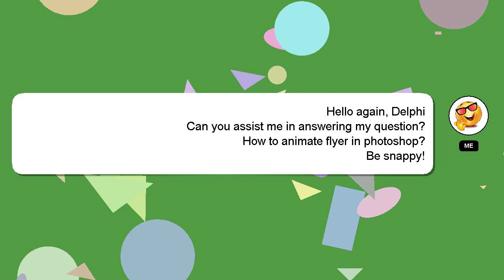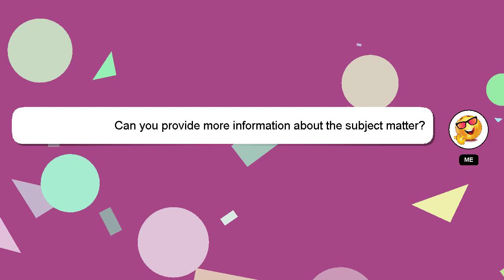How to animate flyer in photoshop?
A short overview of who I am, Hello there, my name is Delphi. I can be of service in providing you with answers to your inquiries. - How to animate flyer in photoshop?

Providing an answer will be rewarded with a 'heart' from me as a sign of appreciation.

*1 What we are experimenting :*